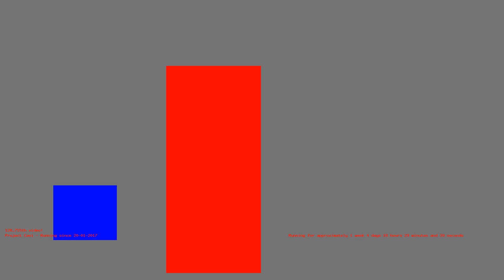1485966825 - Webdriver Cavi - F_2